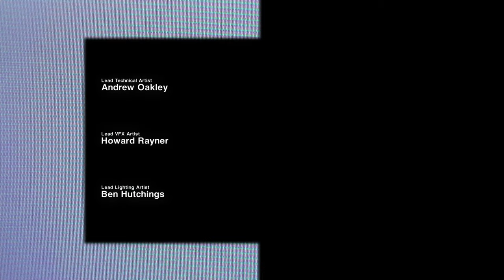LET'S BEGIN! ALIEN: ISOLATION | HARD DIFFICULTY Gameplay | #1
I decided to play the story since the game's 10th year anniversary is right around the corner!

0:00 Intro
3:35 Gameplay
9:10 Cutscene
12:44 Gameplay